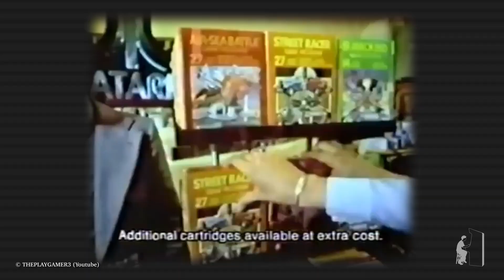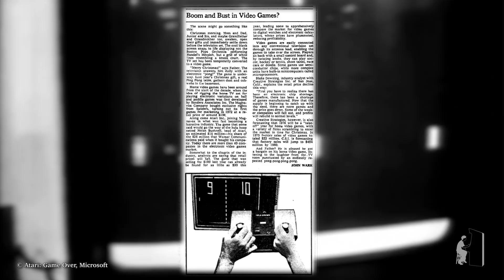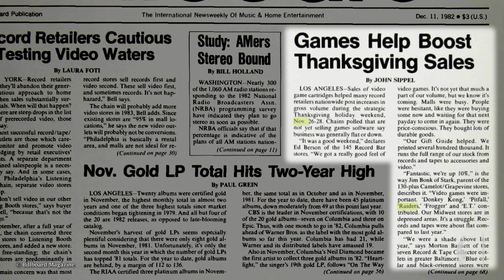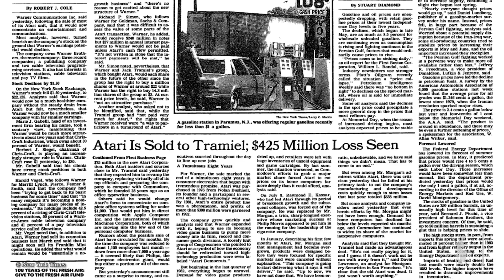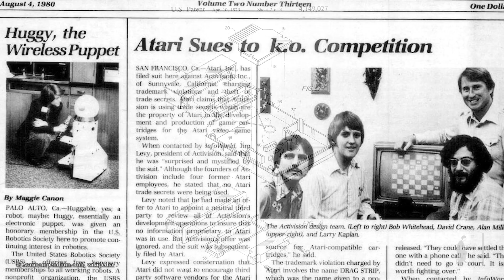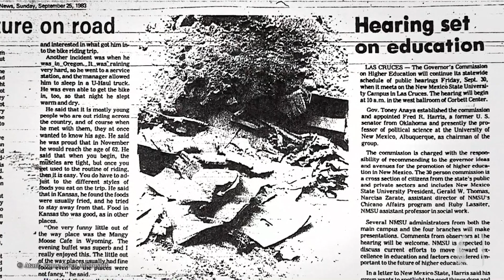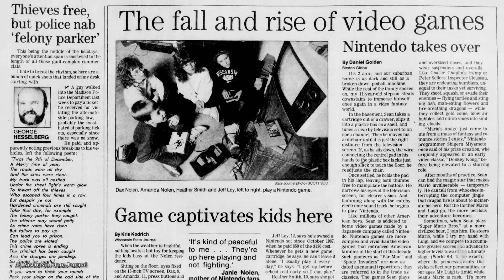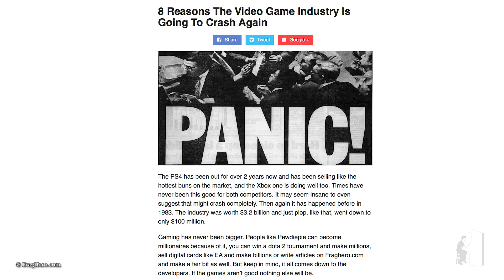Yesterworld: The History of the 1983 Video Game Crash & E.T. The Extra Terrestrial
Exploring and investigating the infamous E.T. video game, it’s impact on Atari, and the video game industry crash of 1983.